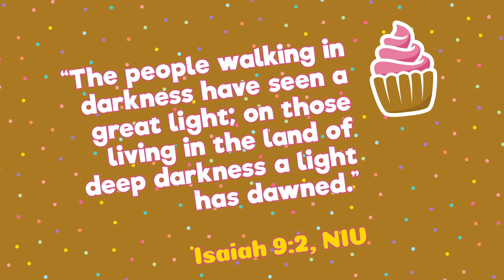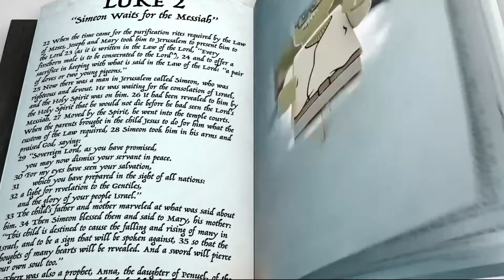Sunday Experience 3.7.21.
Good Morning families! Be sure to click the link below to continue to our story, worship, devotional and more!